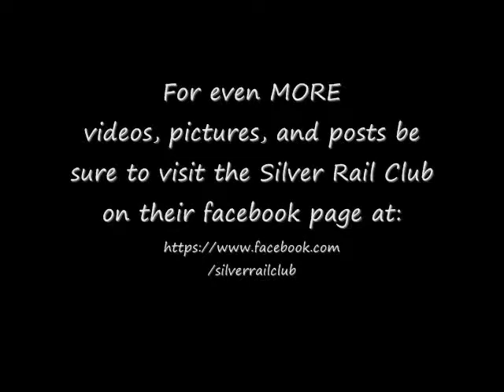The Silver Rail Club @Spring Arbor of Salisbury 09/08/13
The Silver Rail Club wraps up a family-filled Grandparent's Day weekend by sharing their 3-rail O-scale model trains with the good folks at Spring Arbor of Salisbury, in Midlothian VA.  Thomas the Tank Engine was 'on track' to provide lots of hands-on fun for the many kids who came by in the morning, running with our sleek MTH AeroTrain.  Later during the afternoon, it was 'coffee time' as our Starbuck's Cafe Express pulled out of the station for all to enjoy!